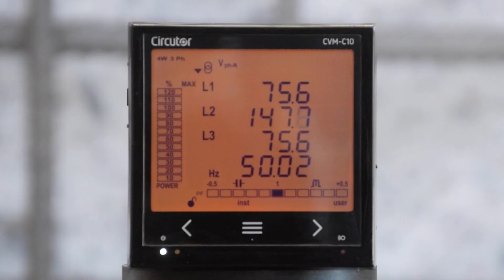Unidad Industrial - Bromberg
Nuestra Unidad Industrial abarca una amplia gama de actividades, brindando soluciones tecnológicas que impulsan la productividad, la calidad y la innovación en el sector industrial.

Nuestra experiencia en la especificación de soluciones, el enfoque en la calidad y en el servicio post venta de seguimiento y garantía, brindan la opción más valiosa para su empresa.

Nos especializamos en los siguientes equipamientos:

👉 Motores Eléctricos: de baja y media tensión, monofásicos o trifásicos, en eficiencias estándar, alta y extra alta con rotor de imanes permanentes.

👉 Elevación: Sistemas de elevación y manipulación de cargas como ser polipastos, puentes grúa y sus sistemas de alimentación por trolley, festoon y mandos inalámbricos con diversas funcionalidades.

👉 Generación y Transformación: Transformadores de distribución, industriales y de potencia. Servicios, reparación y repotenciación. Alternadores. Generadores.

👉 Medición y Control: Instrumentos para medición y registro de parámetros elécrticos. Corrección de la calidad de suministro, factor de potencia y armónicos.

👉 Metal-mecánica: Tornos CNC y Centros de Mecanizado CNC de altísima calidad y productividad. Servicio pos venta preventivo y correctivo.

👉 Equipos para Procesos Industriales: Equipos y sistemas diseñados para mejorar y optimizar procesos industriales.

Desde nuestra Unidad Industrial queremos asegurar para su empresa el suministro de soluciones y servicios de máxima calidad.

📣 Consulte a nuestros profesionales que les darán el asesoramiento técnico y comercial que atienda sus necesidades.